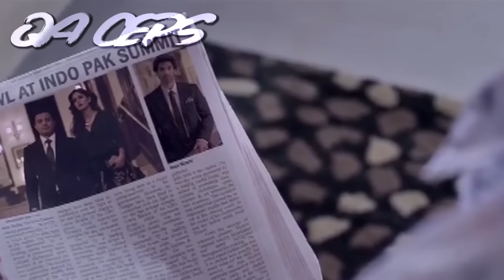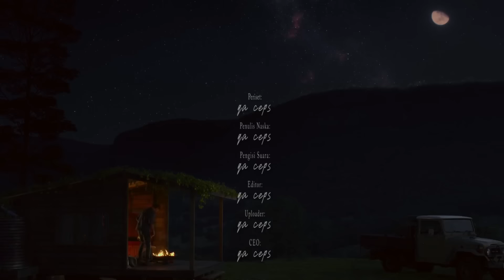KETIKA LELAKI MISKIN MELARAT MENAKLUKKAN GADIS BANGSAWAN CANTIK‼️ Kisah Romantis Drama India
KISAH EPINEFRIN FOR YOU!!

Fitoor 2016 adalah film drama India yang berkisah tentang seorang lelaki miskin melarat jatuh hati dengan gadis bangsawan cantik kaya raya!

Maaf atas kekurangan & keterlambatan:
Periset:
ceps

Penulis Naska:
ceps

Pengisi Suara:
ceps

Editor:
ceps

Uploader:
ceps

Alur cerita film Drama India Fitoor 2016!